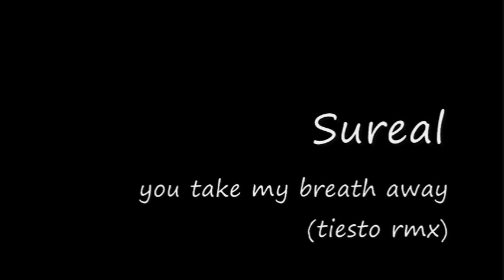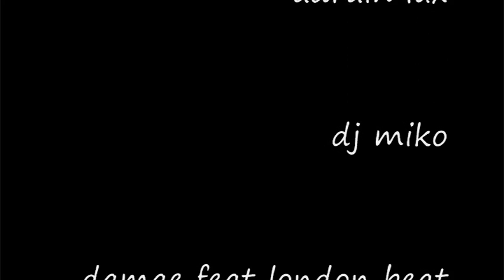my work mix 7_pt 1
pt one of a mix i did in my spare time. taking me too long to finish the halo video since im also a workaholic. so i decided to post the music without video to show...this mix is made up of songs im fond of